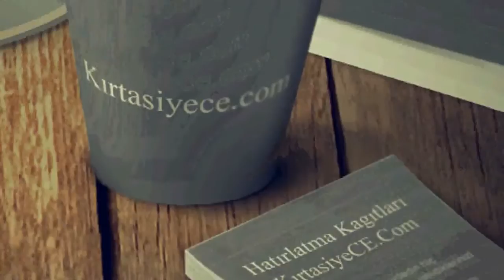Kırtasiye LAPSEKİ ÇANAKKALE Ofis Kırtasiye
Kırtasiye Ofis Kırtasiye ürünleri kırtasiye ofisinden egitim kırtasiyesi, ofis kırtasiyesi, sarf kırtasiyesi adına aradığınız her şey LAPSEKİ ÇANAKKALE ofis kirtasiye ürünleri toptan ve perakende online ofis kirtasiyesi kırtasiyeniz online ofisizde ece kirtasiye bir tıkla ofisinizde .